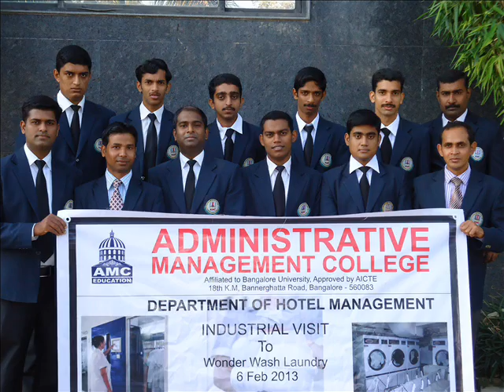Laundry Visit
About AMC -- Administrative Management College:

An Institution With A Unique Style Of Teaching And Learning.

AMC Administrative Management College was established under the Paramahamsa Foundation Trust and located in Bannerghatta National park road. The campus has spread out in 52 acres of land with unique style of buildings for each department.
The college offers various programs
B.E. , M.Tech. , B.Com , BBM , BCA , BHM, MBA, MCA.